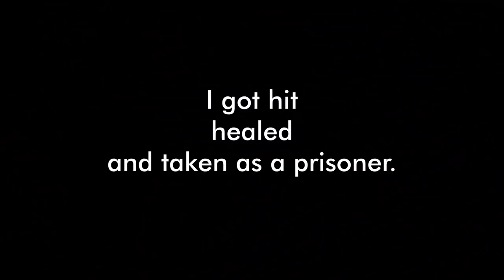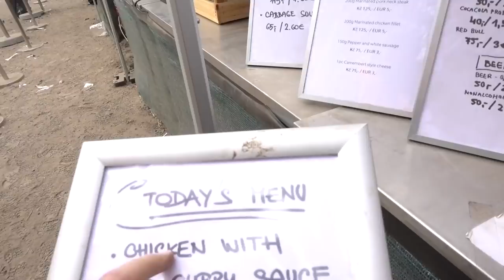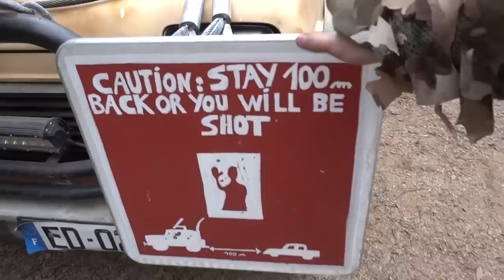.50 BMG Machine Gun mounted on a Truck! - Borderwar 11